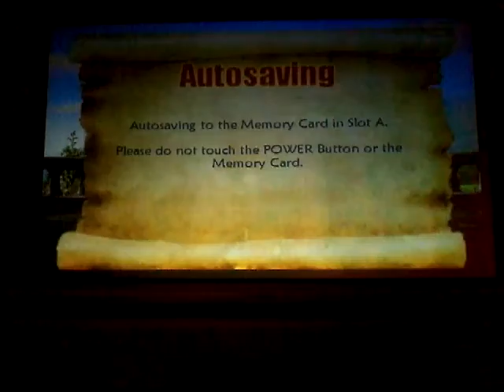Shrek Super Slam Melee Part 34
Humpty Dumpty VS Fiona